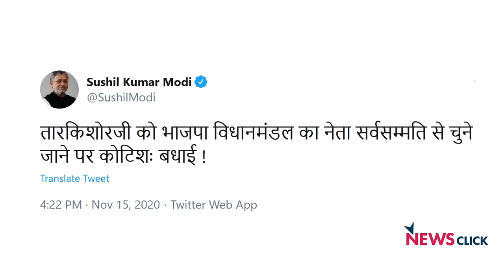भाजपा ने नीतीश-सुशील जोड़ी क्यों तोड़ी!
एनडीए के नेता के तौर पर नीतीश कुमार सोमवार को फिर मुख्यमंत्री पद की शपथ लेंगे! बिहार एनडीए में दूसरे नंबर की पार्टी होने के चलते इस बार वह कमज़ोर नेता होंगे। इस बीच, भाजपा नेतृत्व ने  उनके विश्वस्त भाजपाई नेता सुशील मोदी की जगह अपने नये और ज्यादा हिंदुत्ववादी नेताओं को उप-मुख्यमंत्री पद देने का संकेत दिया है. सुशील मोदी की जगह तारकिशोर प्रसाद भाजपा विधायक दल के नेता और रेणु देवी उपनेता चुनी गयी हैं. भाजपा सूबे में अपने नेताओं की नयी कतार ला रही है. इसके क्या निहितार्थ हैं?समूचे प्रकरण का विश्लेषण कर रहे हैं वरिष्ठ पत्रकार उर्मिलेश: